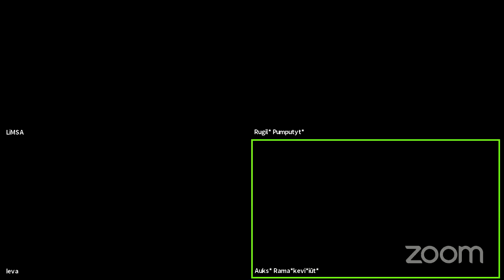Bipolinis sutrikimas 360° kampu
Bipolinis afektinis sutrikimas priskiriamas nuolatiniams afektiniams nuotaikos sutrikimams. Bipoliniams nuotaikos sutrikimams būdingi pasikartojantys nuotaikos ir aktyvumo lygio pakitimo epizodai, kurių metu nuotaika tampa pakili, padidėja energija bei aktyvumas, o kartais nuotaika pablogėja, o energija bei aktyvumas sumažėja.
Tokį šio sutrikimo aprašymą galima rasti į paieškos laukelį įvedus “bipolinis sutrikimas”. Tačiau ar tikrai viskas tuo ir pasakyta?

Diskusijos metu apžvelgsime pagrindinius bipolinio afektinio sutrikimo aspektus bei į šį sutrikimą pažvelgsime iš įvairių pusių. Savo patirtimis pasidalins diskusijos dalyviai: psichiatras Rytis Leonavičius, psichologė Ieva Povilaitienė ir bipolinį afektinį sutrikimą turinti Rugilė Pumputytė.

Diskusiją moderuos LiMSA narės Auksė Ramaškevičiūtė ir Monika Karolina Vaičiūtė